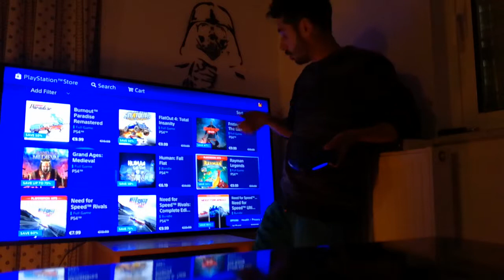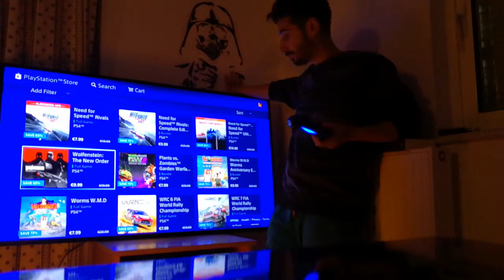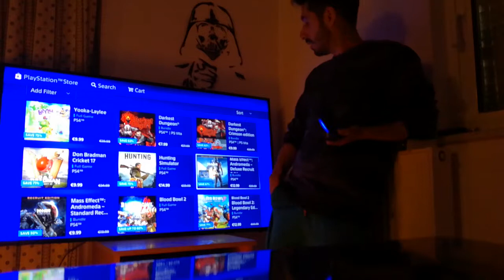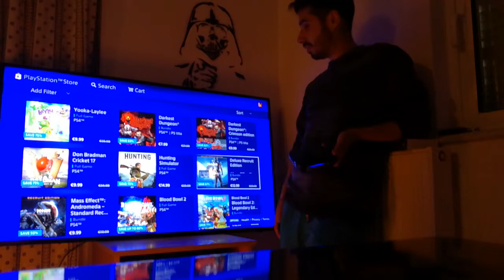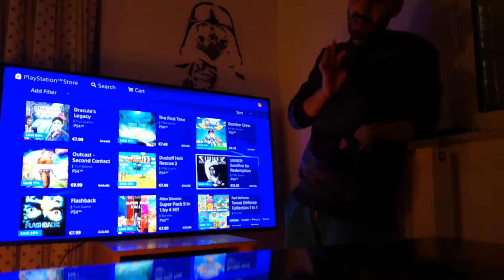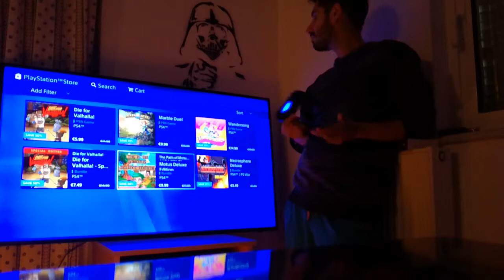Προσφορές κάτω απο 5€ για ps4( μουφες)